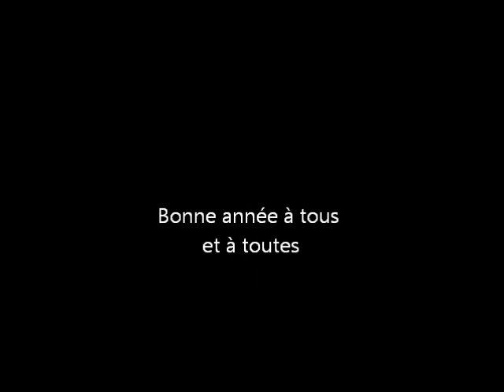ACCORDEON MUSETTE N°2